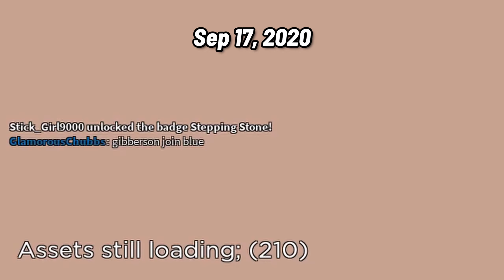I LAG Too Much!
➜Socials